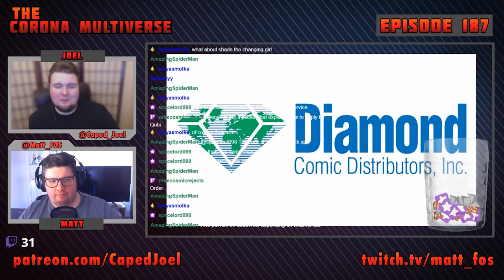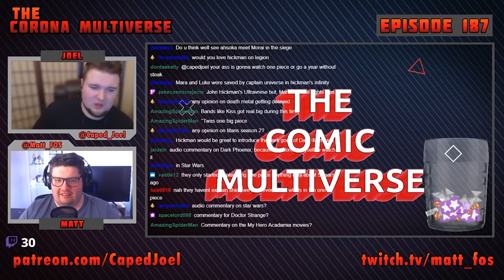New Mandalorian Documentary | The Comic Multiverse Ep.187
Another week of big news in the world of comics. The industry is changing quick so join Joel and Matt as they tell you all about it.

DC Comics Finds 2 New Distributors
("Lunar Distribution and UCS")

JJ Abrams Developing Justice League Dark
For HBO Max

Dan Manser Diamond Marketing Director Leaves
Company For Healthcare Industry

Return to THE MANDALORIAN With New
8-Part Documentary on STAR WARS DAY